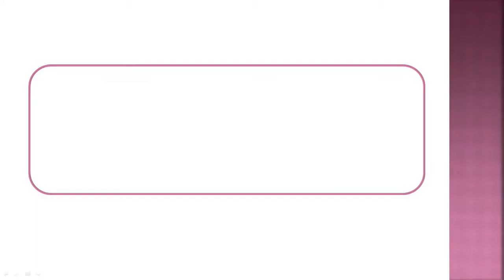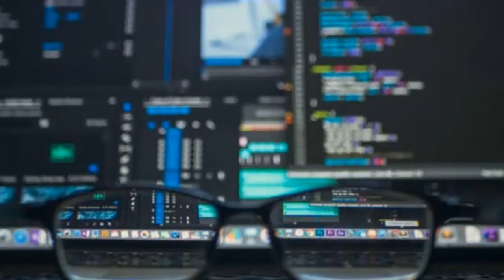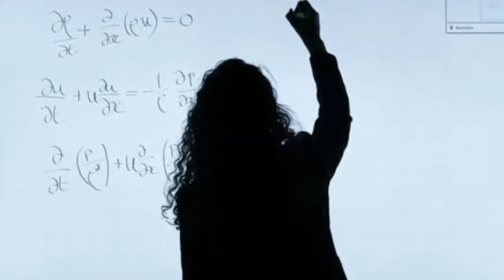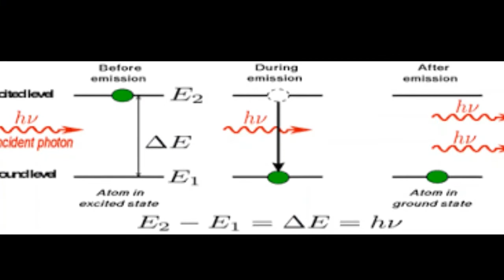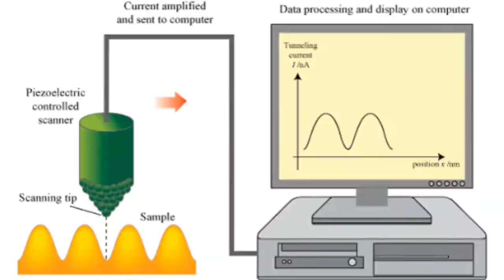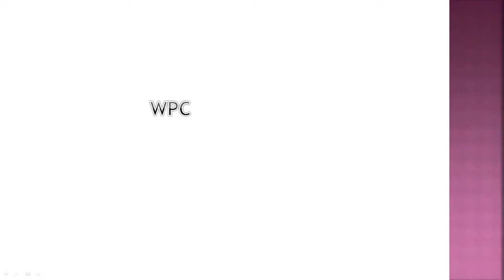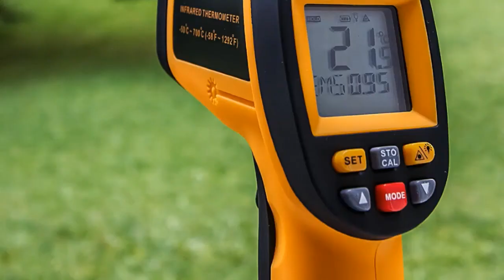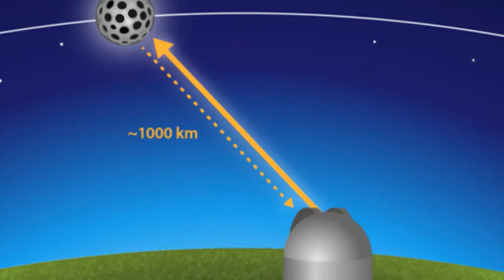10 Real-Life Applications of Quantum Mechanics in HINDI | Episode 1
We think that quantum mechanics is too difficult branch but it has more importance in our life. As quantum mechanics is one of important science branch which has a great contribution to the development of today's human lifestyle. Therefore, this video is dealing with the ten real-life applications of quantum mechanics.
You can use the timeline of the video for your convenience.
1. Transistors  - 00:48 min.
2. Microprocessor - 01:40 min.
3. Quantum Computer - 02:36 min.
4. Laser - 03:45 min.
5. Improved Microscope - 04:35 min.
6. Teleportation - 05:44 min.
7. Ultraprecise Clock - 06:56 min.
8. Ultraprecise Thermometer - 08:39 min.
9. Quantum Cryptography - 09:17 min.
10. Fluorescent and LED light Bulb - 10:11 min.

About Wonders of Physical Chemistry
This is a channel specially made to wipe out the nausea of physical chemistry.